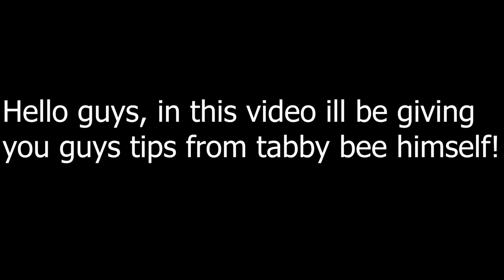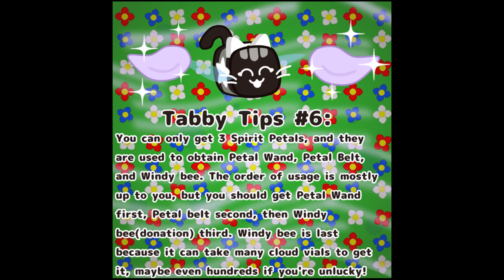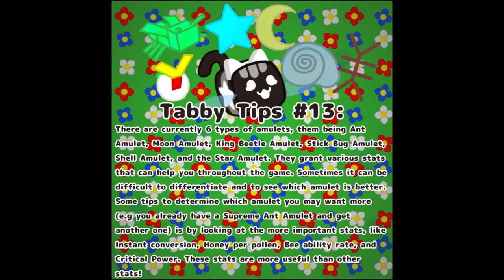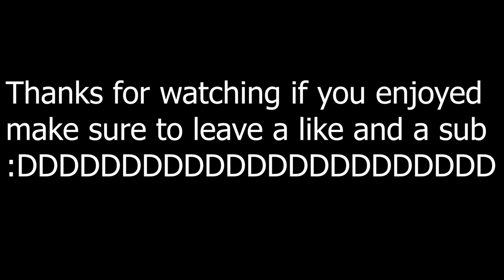Tabby Tips (Bee Swarm Simulator)